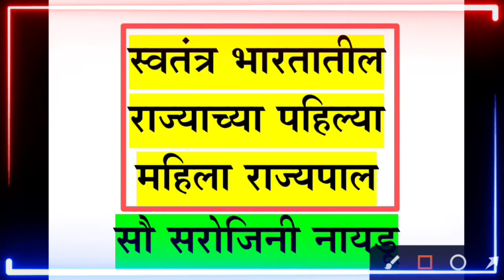First Women In India | भारतातील पहिल्या महिला | Bharatatil Sarvat Pahile|| Bhartatil Pratham Mahila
first womens in india
भारतातील पहिल्या महिला
bhartatil pahilya mahila
भारतातील सर्वप्रथम महिला कोण
first women in india
भारतातील प्रथम महिला
विविध क्षेत्रातील पहिल्या भारतीय महिला
भारताची सर्वात पहिली महिला
भारतीय महत्वाच्या आणि विक्रमी महिला
vividh kshetratil bhartatil sarwat pahilya vyakti
bhartatil pratham mahila
पहिल्या भारतीय महिला
भारत देशातील विविध क्षेत्रातील कर्तुत्ववान पहिल्या भारतीय महिला
bharatatil pahile
भारतातील पहिले
bharatatil sarvat pahile